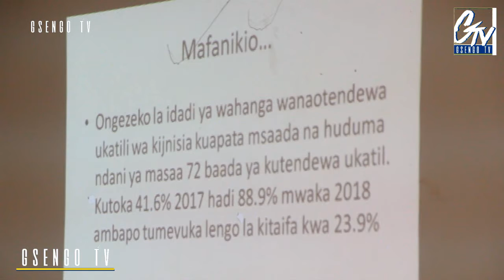MIMBA KWA WANAFUNZI BAADHI YA WAZAZI WANASHIRIKI KUPOTEZA USHAHIDI